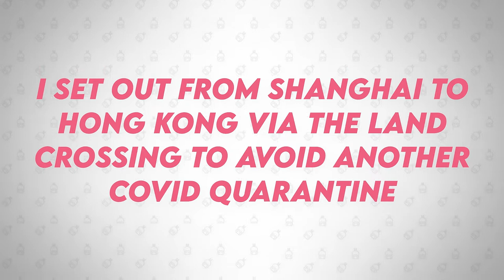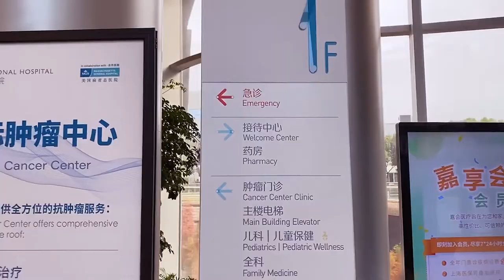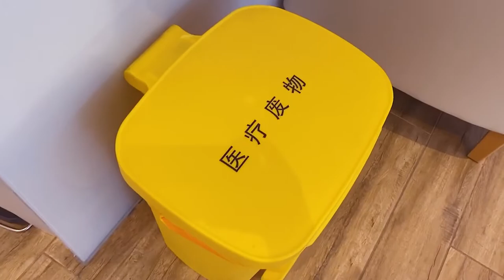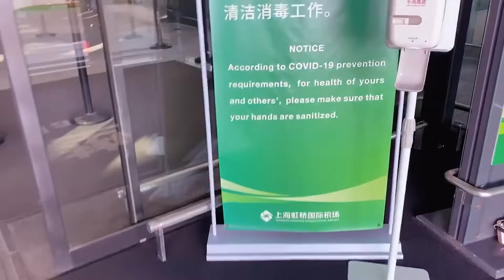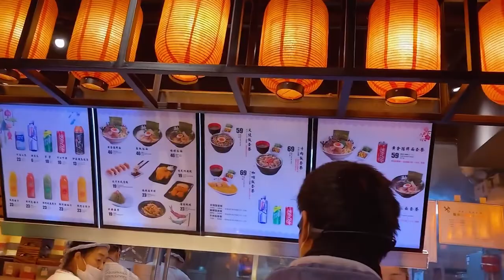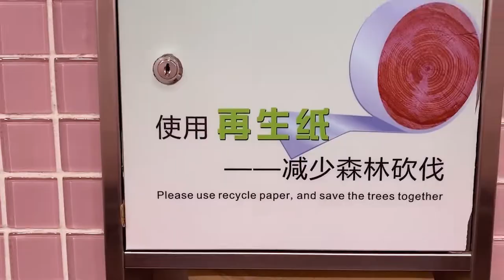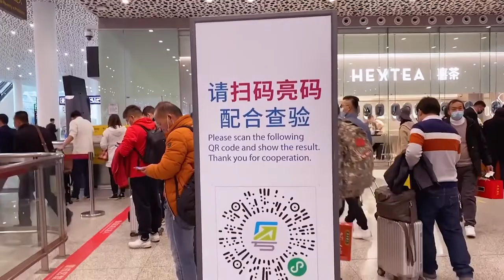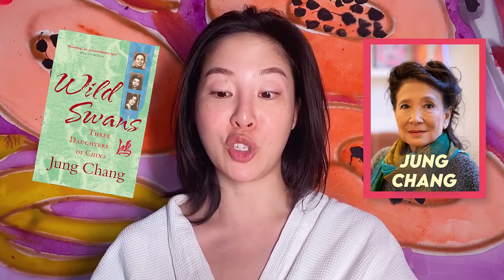When Crossing the Landborder Into Hong Kong Goes Wrong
Get a whole new perspective on China, Shanghai, and Hong Kong strict covid protocols as crossing the land border between mainland China and Hong Kong goes wrong! Etiquette expert Sara Jane Ho chronicles her journey during quarantine that takes her from Shanghai’s brand new hospital to some unexpected issues as she attempts the crossing. Having already quarantined for 45 days this year, will she have to quarantine for 15 more!

👉wechat 微信公众号/ 奇遇小姐 MissWonder
👉tencent video 腾讯视频/ Search "Sara Show"